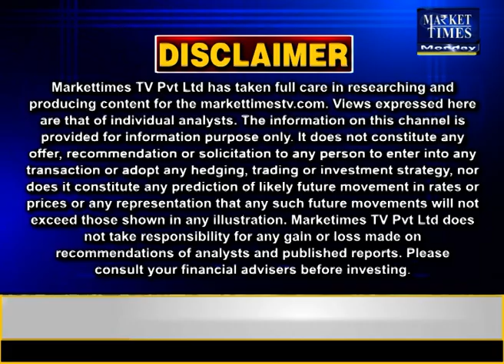अब सरकार किस कृषि फसल के निर्यात पर लगाएगी बैन ? जानिए कर्नल अजय से